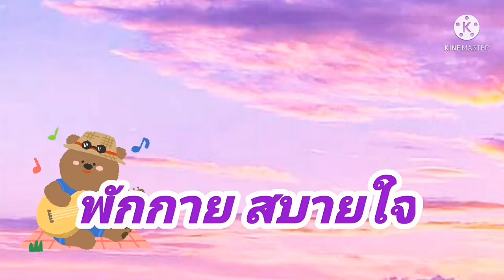ข้าวสมุนไพรดอกอัญชัญ หุ้งง่ายๆได้ประโยชน์ บำรุงเส้นผมและสายตา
ดอกอัญชัญเป็นดอกไม้ที่รับประทานได้ มีสรรพคุณมากมายที่เด่นชัดคือบำรุงเส้นผม สามารถนำมาทำอาหารได้หลายเมนู วันนี้ขอแนะนำหุ้งข้าวใส่ดอกอัญชัญเป็นเมนูที่ง่ายที่สุด ประโยชน์มากมายลองทำกันดูนะค่ะ